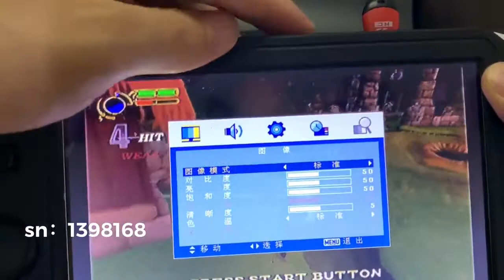7 inch IPS PS2 Portable Arcade Player Collection Modified by PS2 motherboard Model PS2P-300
Store : Kingdom of bags